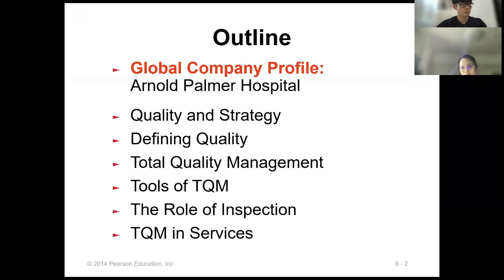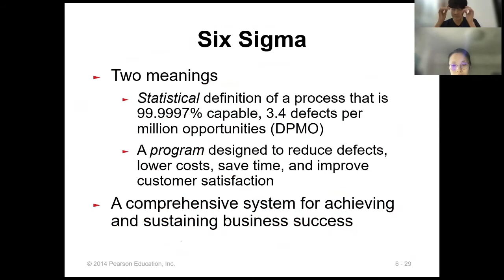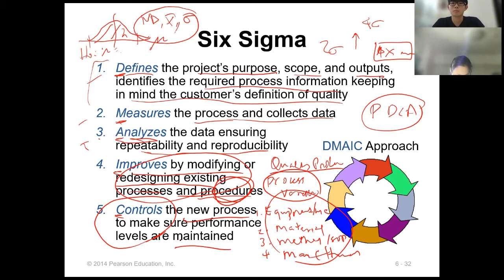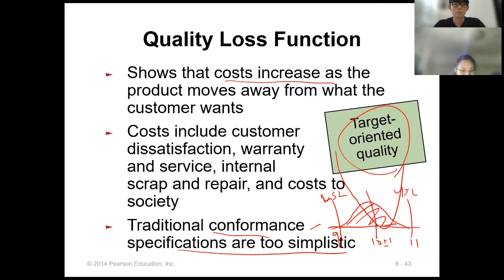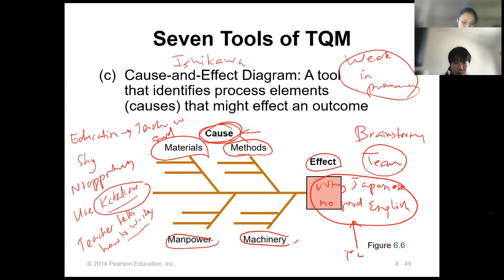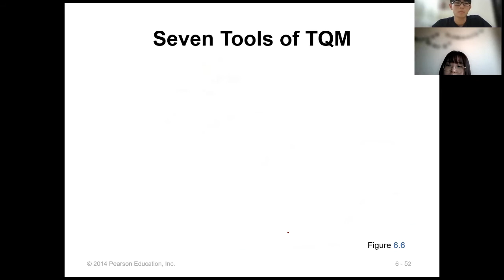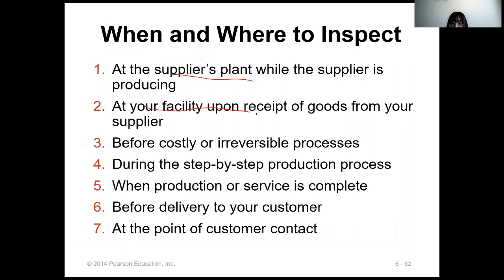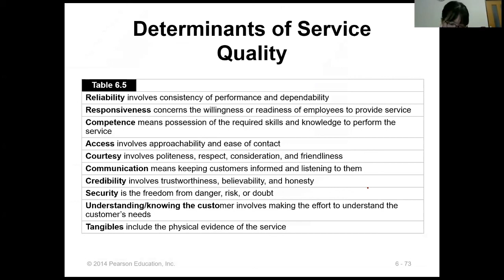Chapter 6 Managing Quality Pt 2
This is continuation of Part 1B on Managing Quality Pt 2. In this video, an explanation of Six Sigma, Taguchi Methods and TQM Tools are made.  Tools such as Pareto Diagram, Check Sheet, are explained in quite detail.  A basic explanation of Service Quality is also given.  Another important aspect of Quality management is designing an inspection, when and where should you include inspection in your processes. Inspection are important for control and assurance activities for goods and services in all types of operations.